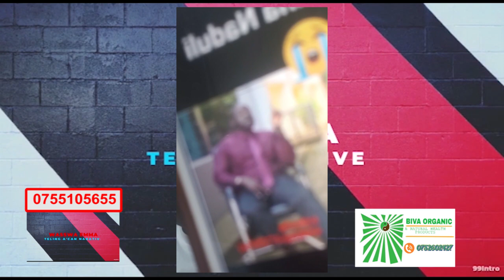Ebipya Ebizuse Ku Majambere Gwebakubira Mukuziika Naduli Ne Bakolera Bibino Bitiisa, Yewera.